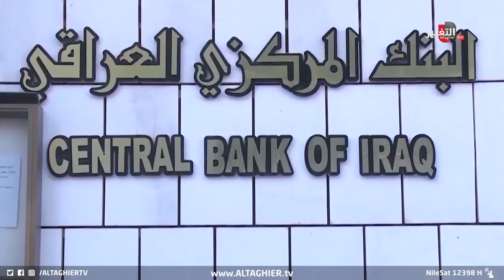العراق لأول مرة في تاريخه بموازنة انفجارية والبرلمان يكشف شروط تمريرها | تقرير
موقع قناة التغيير الفضائية الالكتروني